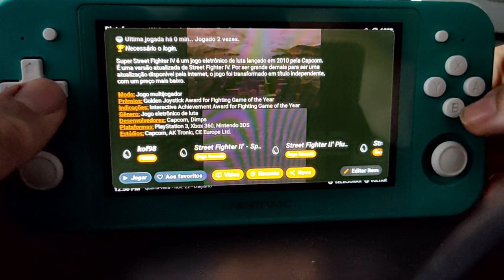Rg505 GamaOs 3ds e Nintendo switch baita evolução !